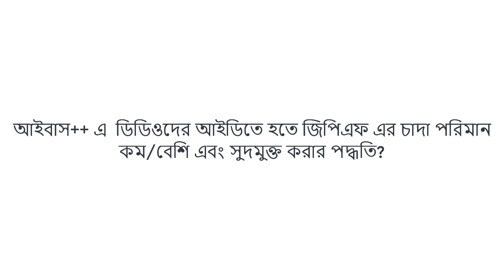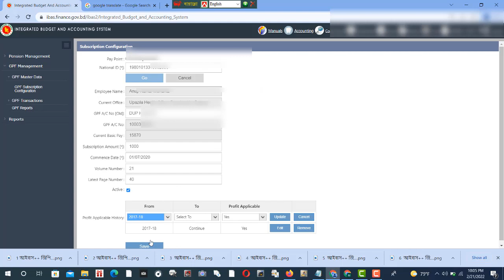আইবাস ++ এ জিপিএফ এর চাঁদা কম/বেশি এবং সুদ মুক্ত করার উপায় | ibas++ gpf subscription deduction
Ibas++ (Integrated Budget and Accounting System) is an integrated financial management information system for the Government of Bangladesh. It is a centralized, Internet and Oracle based software, which allows budget preparation, budget distribution to the field offices, fund release, reappropriation, online submission of pay and other bills, payment processing through EFT, cheuqe and payment order, accounting of all receipts and payment of the government, automated bank reconcilliation, etc. The system will provide a complete picture of financial assets and liabilities of the government at a given point of time, after complete implementation of the system.

We are provide support Ibas++ for government service holder and other low of Bangladesh government such as gpf, pension, Bangladesh service rule, Gfr, Fr &Sr and  others related rules.